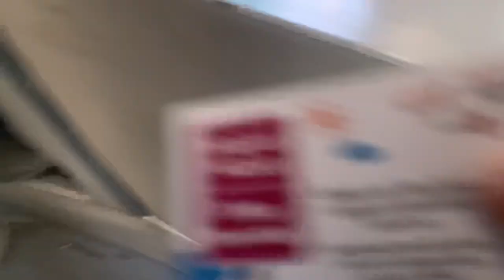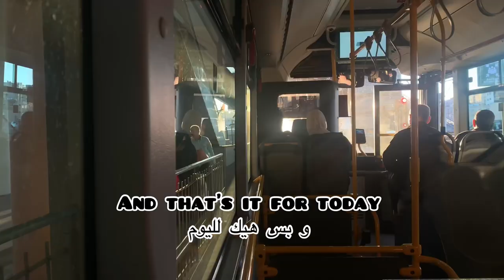Going to the boulevard Using amman public transportation (university student) + cost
Hello hello welcome to another vlog about university student using public transportation in very low cost.

 سلام اهلا في فيديو اخر لطالبة جامعية تستخدم الباصات العامه بأقل التكاليف, في هذا الفيديو بشرح طريقة التنقل باستخدام باصات عمان للذهاب لالبوليفارد بسهوله.

فيديوهات اخرى ذات صلة:
Other vlogs:
Using bus to go to rainbow st in amman
الموصلات لشارع الرينبو